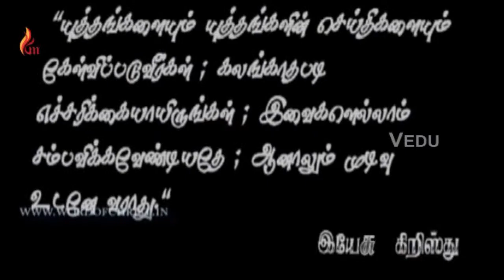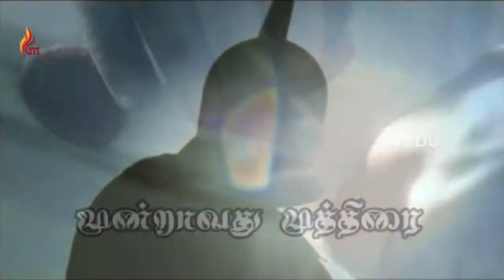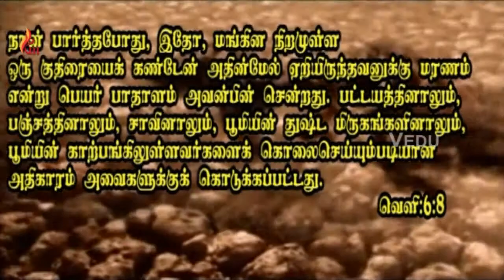Kadaisikala Sambavangal Vol 2 Track 03